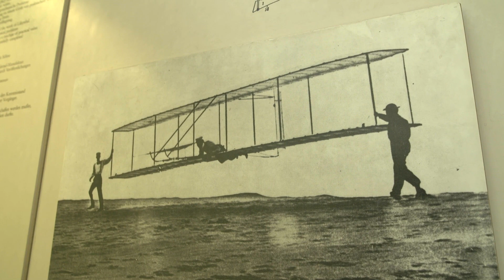Wie geht fliegen?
Thomas Dittler aus dem Vorstand des Freundes- und Förderkreises des Deutschen Museums unterhält sich mit Kurator Andreas Hempfer in der Abteilung Historische Luftfahrt des Deutschen Museums über die Anfänge der Luftfahrt.